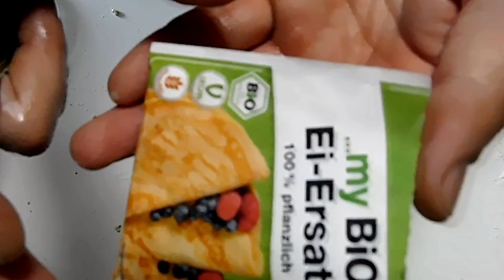Σπανακοπιτάκια - Συνταγή -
Greek spinach and Tofu pies - Spanakopitakia - Σπανακοπιτάκια

Follow @veganyammi NOW for more daily vegan inspiration 🤩⁣
Follow @veganyammi 😍👌🌱⁣

500 g all-purpose flour
2 1/2 teaspoon(s) salt
200 g Vegan  butter
125 g water, very cold
2 tablespoon(s) vinegar
1 vegan egg powder

250 g baby spinach
1/2 bunch mint, finely chopped (only the leaves)
1 clove of garlic
1 tablespoon(s) oregano
1 tablespoon(s) thyme
400 g natural tofu
70 g semolina, fine
4 tablespoon(s) olive oil
3 spring onions, finely chopped
pepper
salt
1 vegan egg powder
50 ml water
poppy seeds
sesame seeds

500 γρ. αλεύρι γ.ο.χ.
2 1/2 κ.γ. αλάτι
200 γρ. Vegan βούτυρο
125 γρ. νερό, πολύ παγωμένο
1 φακελακι vegan σκονη αυγου
2 κ.σ. ξίδι

250 γρ. baby σπανάκι
1/2 ματσάκι δυόσμο, ψιλοκομμένο (μόνο τα φύλλα)
1 σκ. σκόρδο
1 κ.σ. ρίγανη
1 κ.σ. θυμάρι
400 γρ. φυσικό tofu
100 γρ. Vegan στραγγιστό γιαούρτι
70 γρ. σιμιγδάλι, ψιλό
4 κ.σ. ελαιόλαδο
3 φρέσκα κρεμμυδάκια, ψιλοκομμένα
πιπέρι
αλάτι
1 φακελακι vegan σκονη αυγου
50 γρ. νερό
παπαρουνόσπορο
σουσάμι